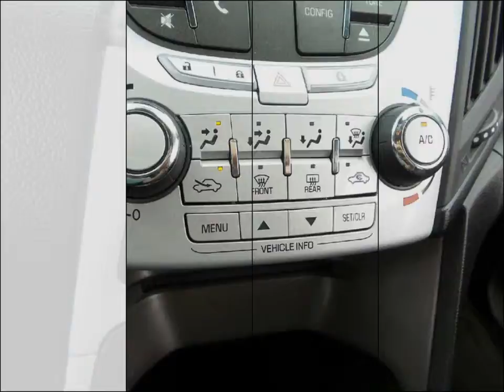2012 CHEVROLET EQUINOX 1LT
2012 CHEVROLET EQUINOX LS 1LT